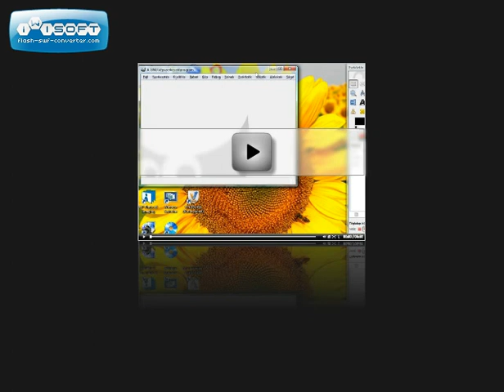Gimp bemutató oktatóvideó 7. része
Ez a bemutató oktatóvideó a Gimp pixelgrafikus képszerkesztő program megismertetésével foglalkozó sorozat következő, 7. része. (A régebben már megjelentetett bemutató anyagok minőségileg feljavított változata!) A megvásárolható változatban -természetesen- minden látható!